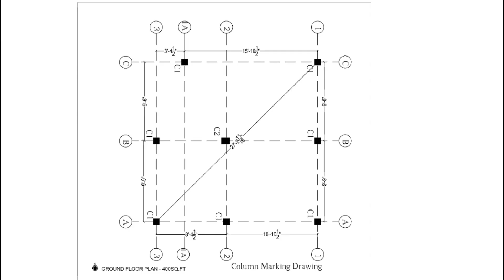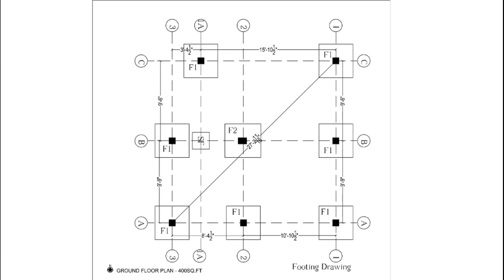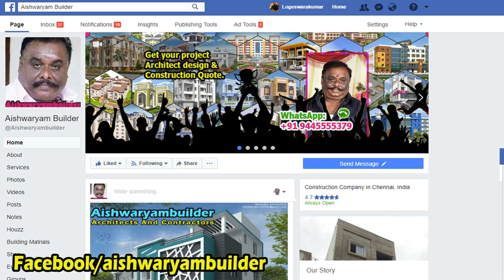ஒரு சென்டில் 5 லட்சத்தில் வீடு | single bed room house | individual house plan | home plan | தமிழ்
Individual house plan for a single bedroom in 5 Lakhs per house
Learn how to construct an Individual house by watching this video. The individual house plan is a single bedroom plan with estimated in 5 Lakhs per house.
Homes with small floor plans such as Cottages, Ranch Homes and Cabins make great starter homes, empty neater homes, or a second get-away house. Due to the simple fact that these homes are small and therefore require less material makes them affordable home plans to build. Other styles of small home design available in this COOL collection will include; Traditional, European, Vacation, A-frame, Bungalow, Craftsman, and Country. Our affordable house plans are floor plans under 1300 square feet regardless of style. If you enjoyed the 50 plans we featured for 2 bedroom apartments yesterday you will love this.

The one bedroom apartment may be a hallmark for singles or young couples, but they don't have to be the stark and plain dwellings that call to mind horror stories of the ""first apartment"" blues. Take in these gorgeous one bedroom apartment and house plans that showcase modern design and unique layouts to boot! See? That one bedroom doesn't have to be uncomfortable. In fact, it can be quite the contrary! This colorful single uses bright pops of color in its furnishings to liven up the neutral palette that brings together crisp and clean walls with light to medium hardwoods and natural tile.

We especially love the lime green in the kitchen, dining, and living areas!. Similar to the apartment above, you’ll find the same luxury amenities that give this apartment charm, as well as a unique balcony space that’s perfect for perching on with a good book. The single life is one of the best ways to live. You're the only person you have to take care of, and your space is all your own. You don't need a huge home, and the way you decorate it is all your own. The problem with that is that sometimes the apartment is too small to contain your personality. So, to help you with your dilemma, we've collected three apartments that make the most of a small space and reflect the personality of the homeowner. Each of these homes come with detailed floor plans to show exactly how all of that was achieved.

single bed room house design plan in Chennai, single bed room home design plan in Tamilnadu, one bed room home design plan in Chennai, individual house plan in Tamilnadu, best home plan in Chennai.